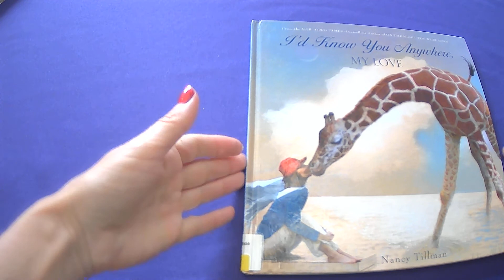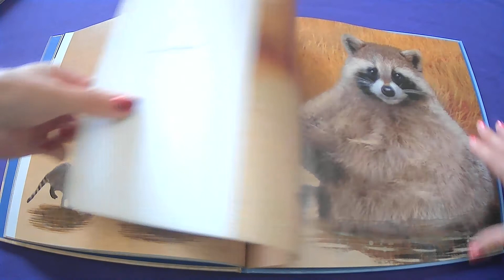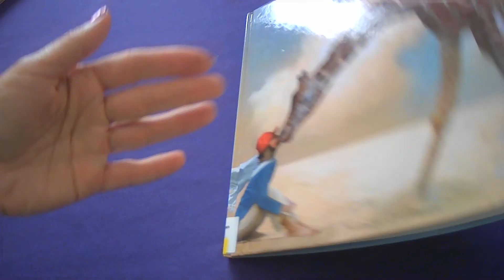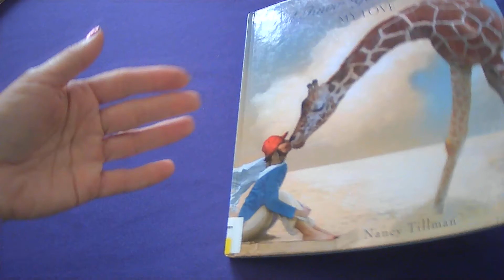I'd know you anywhere my love read aloud for remote learning